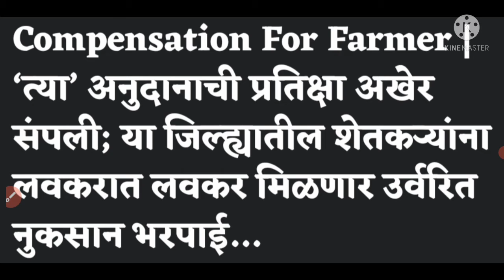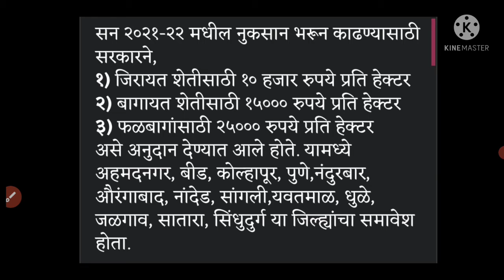अखेर ते अनुदान आले ? तुमच्या जिल्ह्यात आले का जाणून घ्या ?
नमस्कार ,
या युटूब चॅनेल मध्ये मी तुम्हाला शेतकर्याविषयी व शेतीविषयी माहिती देणार आहे. जेणेकरून या माहितीचा तुम्हाला उपयोग होईल. तसच या युटूब मध्ये मी तुम्हाला शेती कशी करावी मग त्यामध्ये मिरची शेती , सोयाबीन, बटाटा, वांगी, लागवड पद्धत व खते बी बियाणे औषधे कोणते फावरणी करावी याबद्दल माहिती देणार आहे , अंतर किती असावे ड्रीप कसे वापरावे mulching paper वापरावा का अशी सर्व माहिती देणार आहे